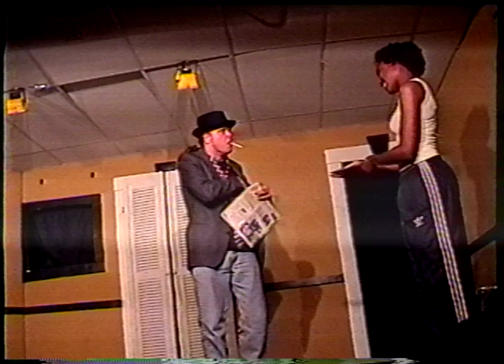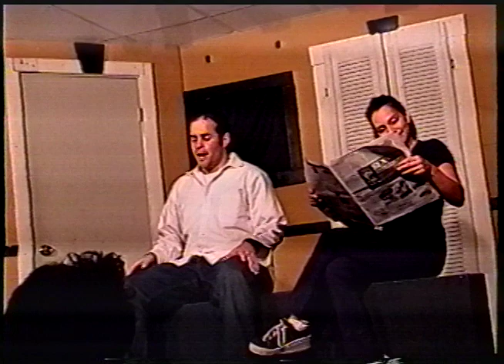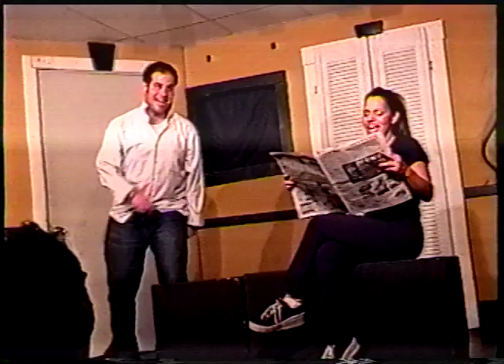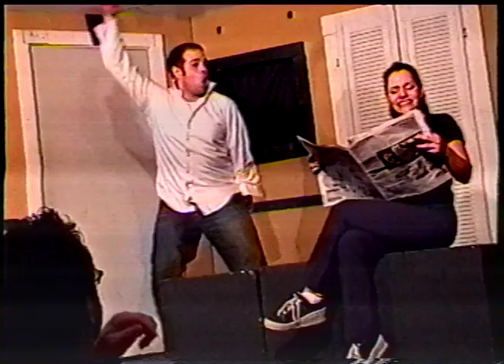Sketch Me If You Can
A sketch comedy show I acted in during the early 2000s in Los Angeles.